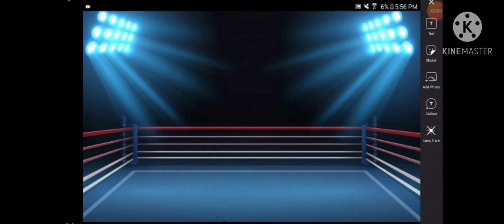Sonic beatbox for Pikachu fan 300